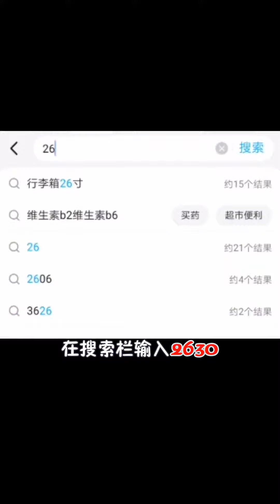比九转大肠还离谱的美食，这谁顶得住啊。